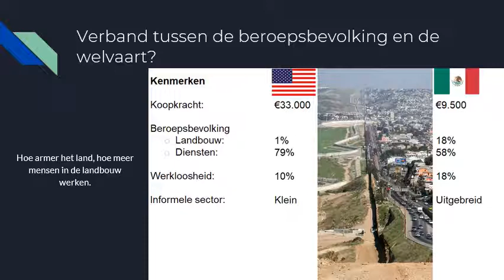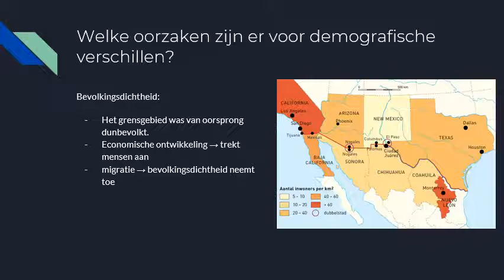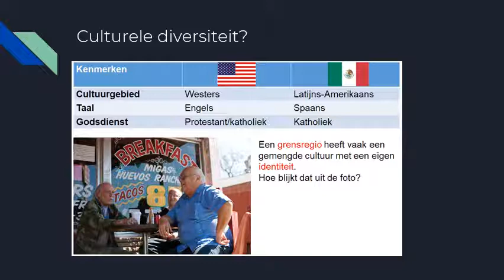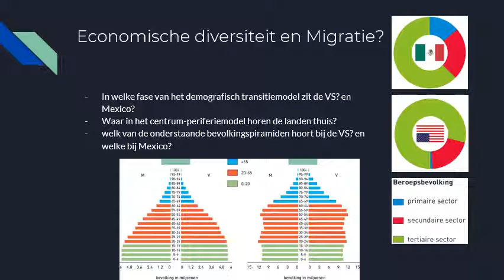§1.7 Een grens tussen rijk en arm